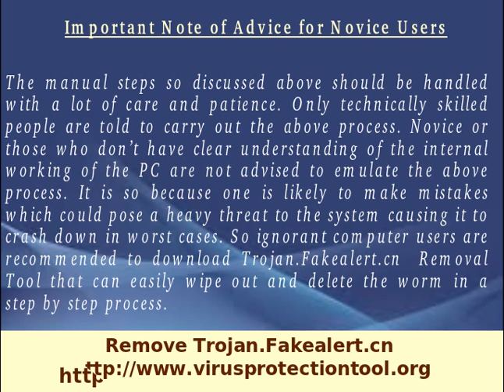Trojan.Fakealert.cn: Unnstall Trojan.Fakealert.cn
Trojan.Fakealert.cn is a harmful computer threat that can make your system almost unusable. It is recommended to use Automatic Trojan.Fakealert.cn Removal Tool and protect your PC from this severe infection.